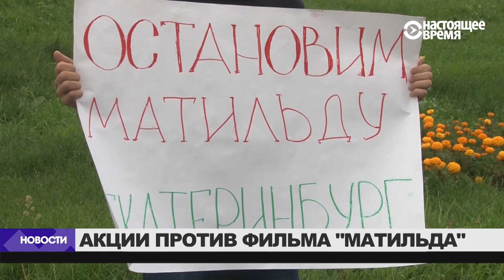Что надиктовал Трамп-отец сыну Дональду в заявлении к New York Times | НОВОСТИ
Ранее сообщалось, что президент США надиктовал сыну текст заявления о встрече с российским адвокатом на обратном пути с саммита "Большой двадцатки".

0:43 - Сенат Конгресса США утвердил в должности нового директора ФБР.
1:29 - Тиллерсон планирует встречу с Лавровым в конце недели.
2:07 - Вице-президент США Майк Пенс завершает турне по Восточной Европе.
2:36 - В Москве прошло молитвенное стояние против фильма "Матильда".
3:36 - Корреспондента "Новой газеты" Али Феруза принудительно депортируют из России в Узбекистан.